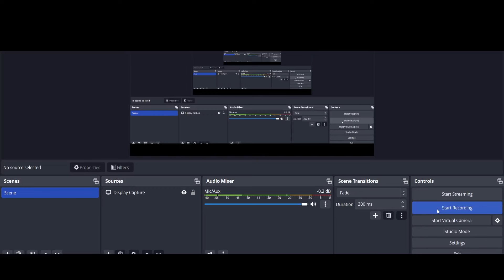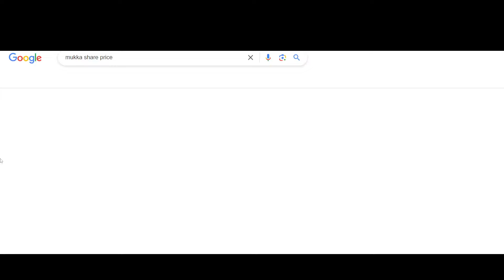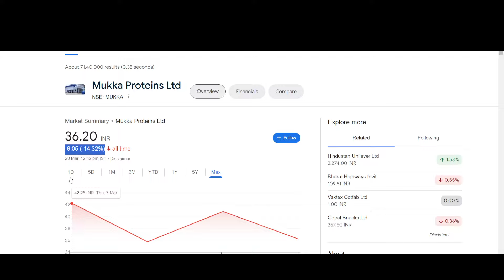MUKKA PROTEINS Q3 results 2024 | MUKKA PROTEINS results today | MUKKA ipo | MUKKA Share latest news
MUKKA PROTEINS Q3 results 2024 | MUKKA PROTEINS results today | MUKKA PROTEINS Share News | MUKKA PROTEINS Share latest news today

In this video we discuss the Q3 FY24 results of MUKKA PROTEINS
1. MUKKA PROTEINS Q3 2023 Results
2. MUKKA PROTEINS Q3 results
3. MUKKA PROTEINS share analysis
4. MUKKA PROTEINS share latest news
5. MUKKA PROTEINS Q3 performance analysis
6. MUKKA PROTEINS Important ratios
7. MUKKA PROTEINS dividend